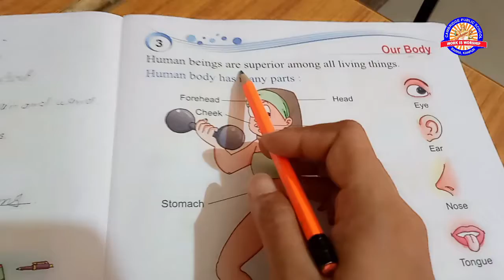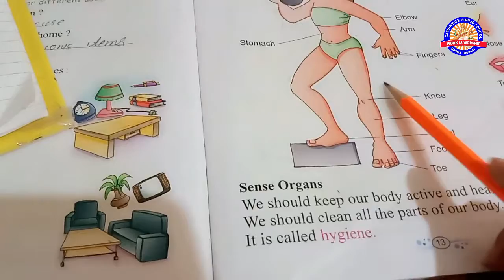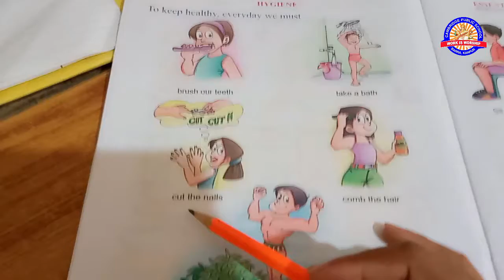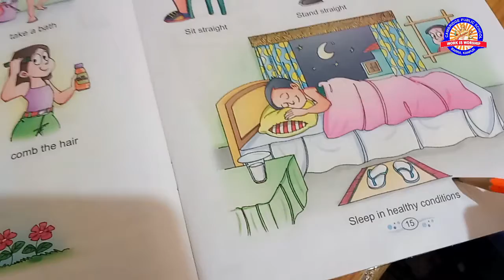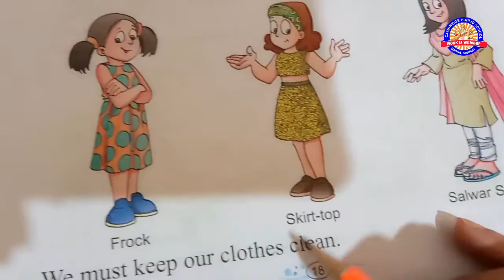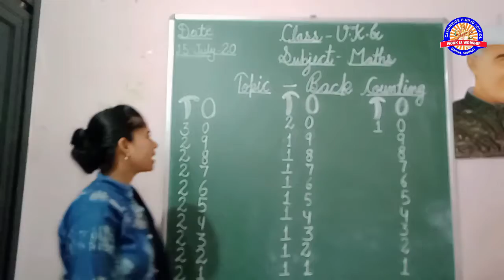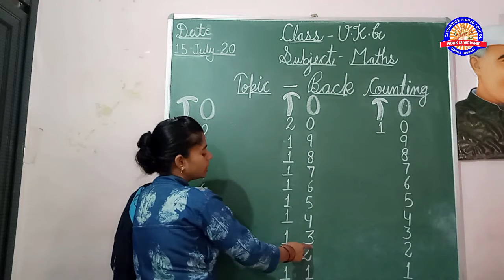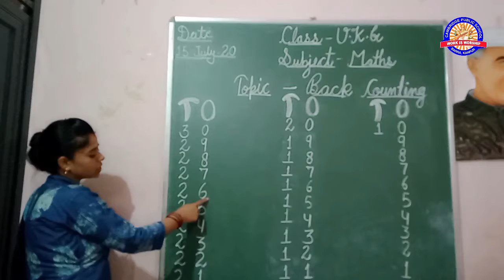CLASS UKG 15TH JULY EVS AND MATHS